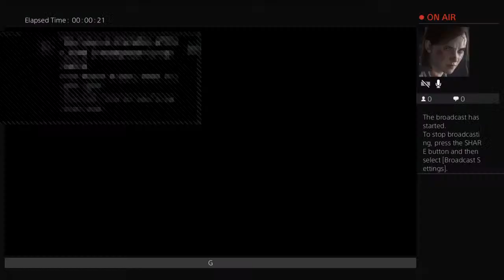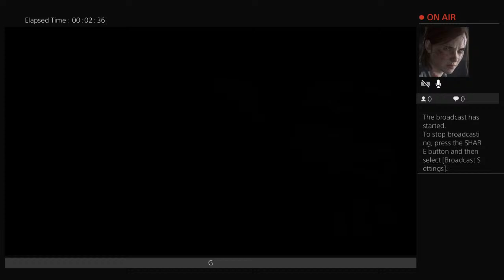Erik-J-MacGrath's Live PS4 Broadcast